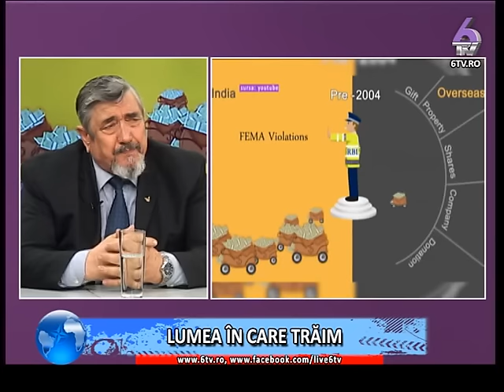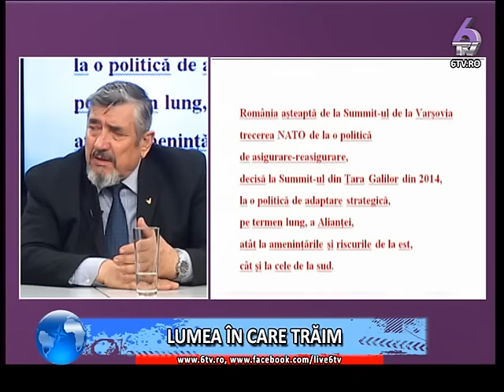VALORI EUROATLANTICE 2016.04.10